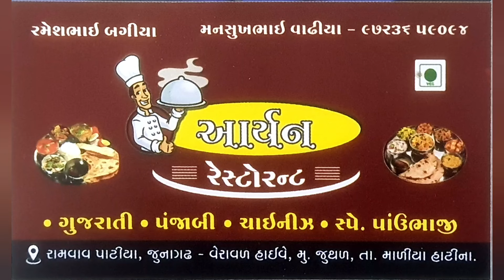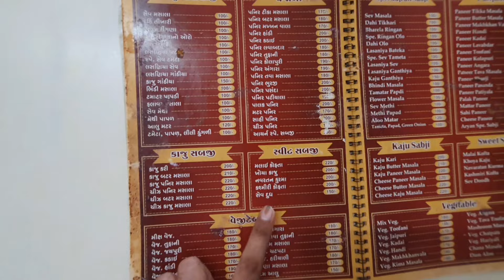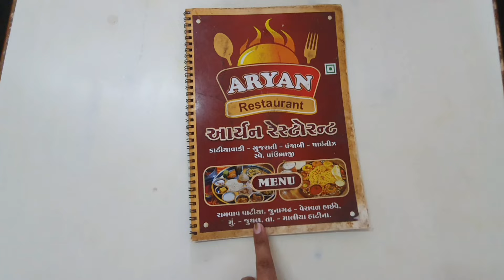Gujarati Thali unlimited | Aryan restaurant | Tejas Gohel Vlog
Hello Dosto... hu badha types na food vlogs banavu chhu... Tamara business ne promote karva tame mane mail kari sako chho.